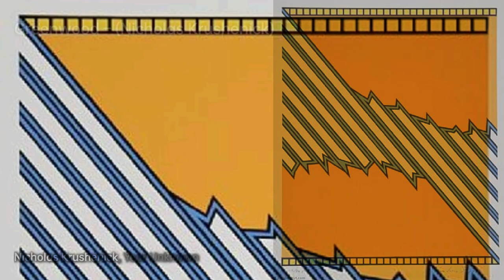Nicholas Krushenick: The Father of Pop Abstraction｜Artist Biography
Nicholas Krushenick, born in 1929, was an American abstract painter known for his unique artistic style that combined elements of Pop Art, Op Art, Minimalism, and Color Field

A biography of Nicholas Krushenick.NicholasKrushenick artist Biography VIS artist 8ae9